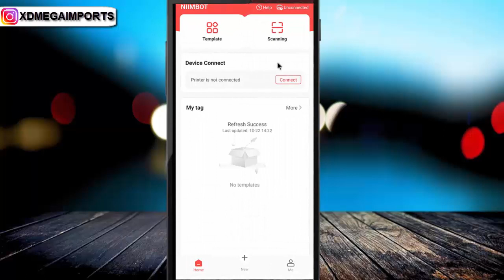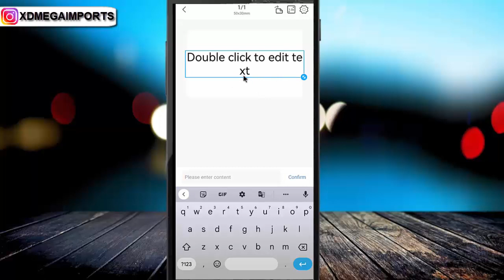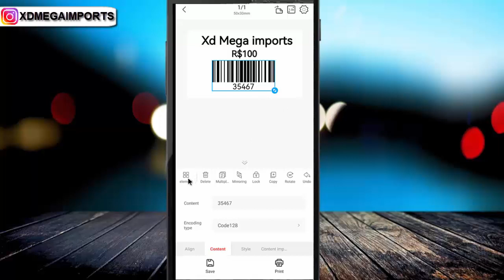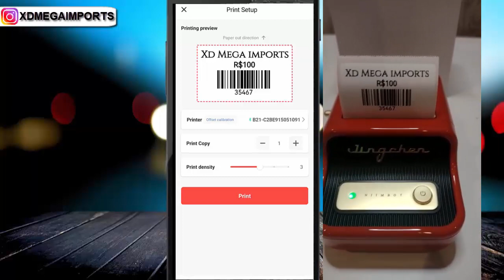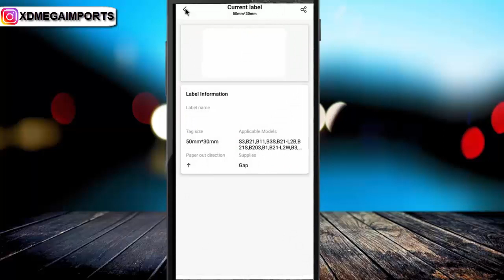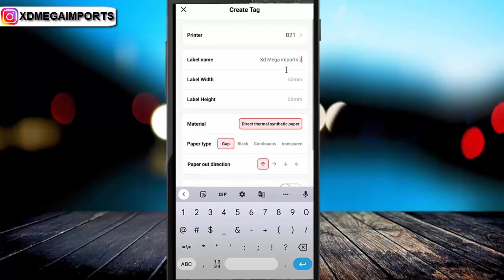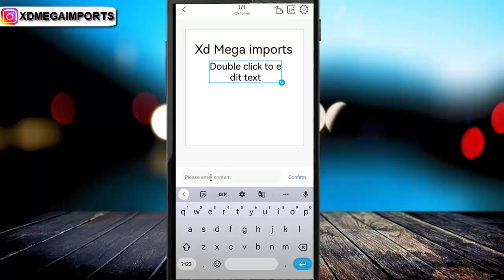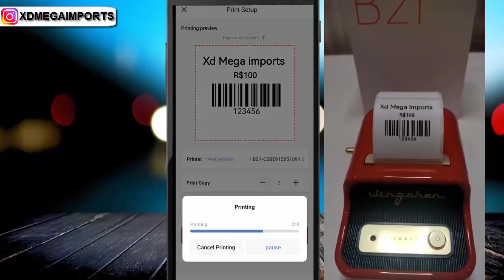Etiqueta adesiva na impressora de etiqueta NIIMBOT B21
Fala pessoal, nesse vídeo mostramos, detalhadamente, como imprimir etiqueta adesiva para impressão de texto, código de barra, Qrcode, etc. na impressora Niimbot B21.

🚨PLANILHAS E CURSOS🚨